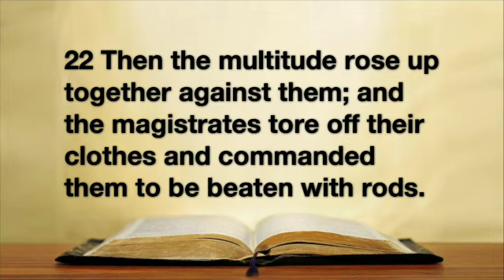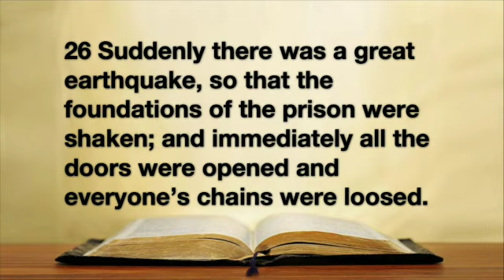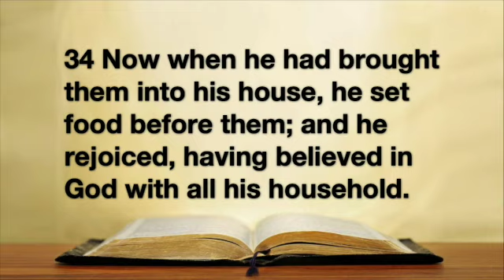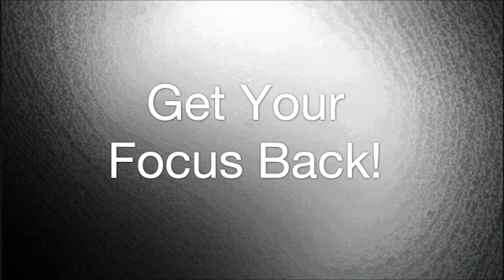Get Your Focus Back Sermon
Dr. Tecoy Porter Sr
Genesis Church
Sacrament, CA